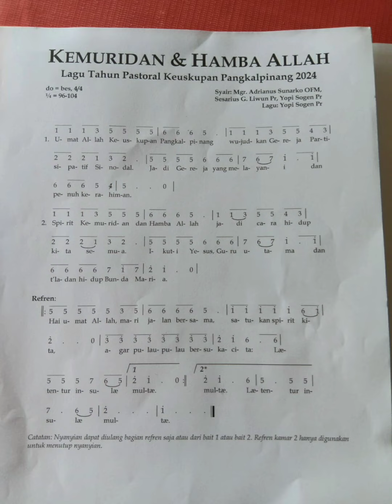Lagu Kemuridan dan Hamba Allah Keuskupan Pangkalpinang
Diedit oleh : SS
Dok : SS